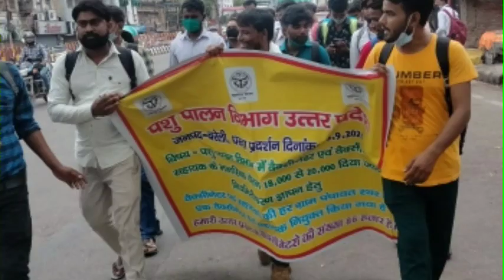पशुपालन विभाग के संविदा कर्मचारी वैक्सीनेटर की सैलरी होना चाहिए ₹18000 पर महीने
वैक्सीनेटर सहायकों ने किया सरकार को मजबूर अब होगी सैलरी 18000